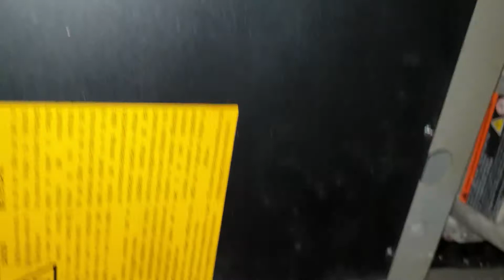Renault Twizy Charging Problem - On-board Charger Replacement Guide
We replaced the on-board charger on one of our Renault Twizy which is having problem with charging. Sorry for the audio and shaky video since it was recorded using a mobile phone.